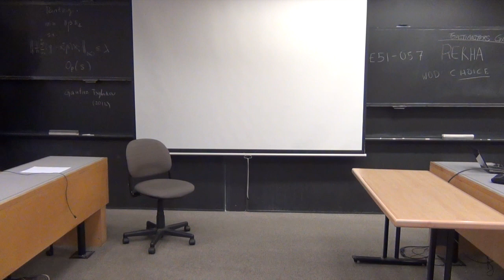Girls Are Scary (The Importance of Beliefs)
I share a personal story about my anxiety with women and how it illustrates the importance of your beliefs about yourself.